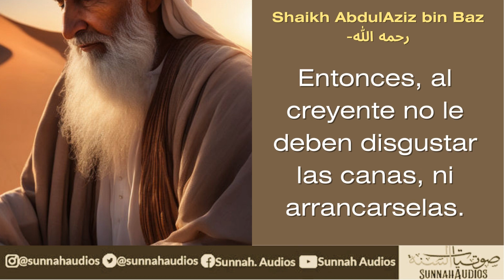Convirtiéndose en canoso - Shaikh AbdulAziz bin Baz -رحمه الله